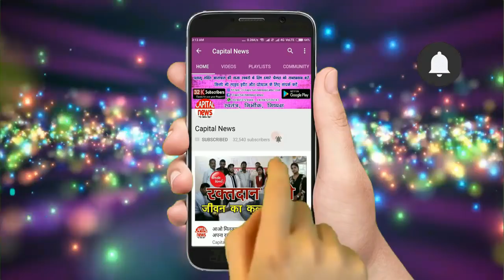पंचायत उपचुनाव को लेकर तैयारी पूरी , 11 बूथों पर होगा मतदान